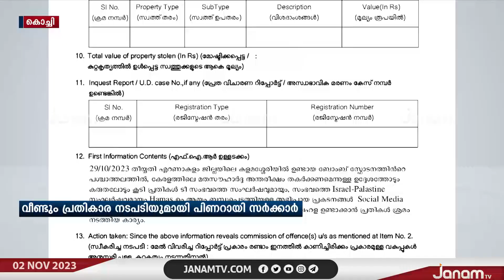കേന്ദ്രമന്ത്രി രാജീവ് ചന്ദ്രശേഖറിനെതിരെ വീണ്ടും കേസ്